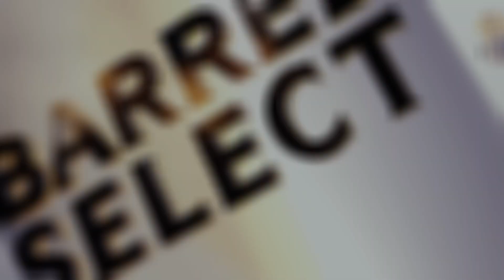Trailer | Tyson | Royal Stag Barrel Select Large Short Films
Broken bones. Bruised egos. Some of the things Tyson leaves in its wake. Watch this perfect short starring Bhuvnesh Shetty & Manjushree Kulkarni, directed by Sanjay Bhatia.